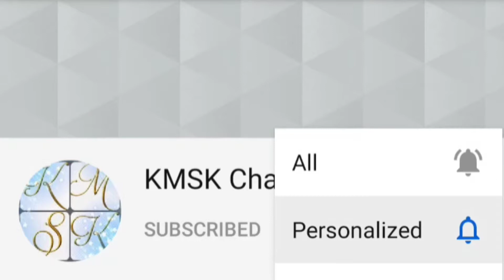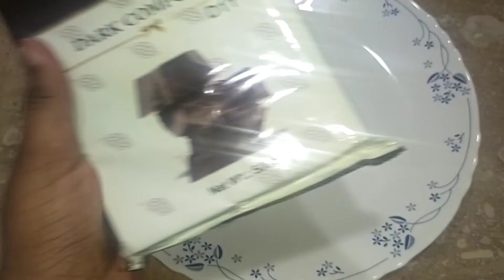Eggless Black Forest Cake in cooker | Black Forest Cake in Tamil | KMSK Channel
sindhukavya_official